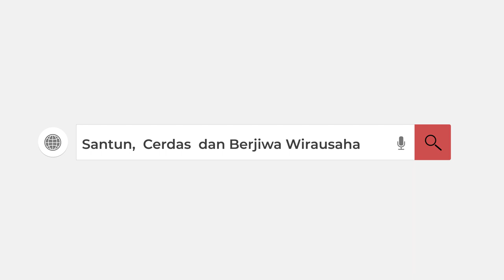PODCAST UMK - Terapkan GUSJIGANG pada Siswa SMK, Dr. Gudnanto (Dosen UMK) mengenalkan KIPAS!!??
Bintang Tamu :
1. Dr. Gudnanto, S. Pd., M. Pd., Kons. (Dosen Universitas Muria Kudus)

Pembawa Acara:
1. Dwy Puspitasari, S. Kom., M. Kom.

Membangun generasi muda yang berpegang pada GUSJIGANG, Dosen Universitas Muria Kudus menjelaskan dan menerapkan GUSJIGANG secara mendetail!!! Nilai apa yang terkandung dalam GUSJIGANG menurut  Dr. Gudnanto, S. Pd., M. Pd., Kons.??? Benarkah ini ajaran dari SUNAN KUDUS??? dan Apa itu KIPAS??? Temukan kisah selengkapnya di Podcast UMK! Tonton selengkapnya video berikut!!!

Podcast UMK hadir menemani sobat UMK untuk lebih mengenal Universitas Muria Kudus.

Youtube: Universitas Muria Kudus Official

Produksi oleh: Tim Podcast UMK - 2021